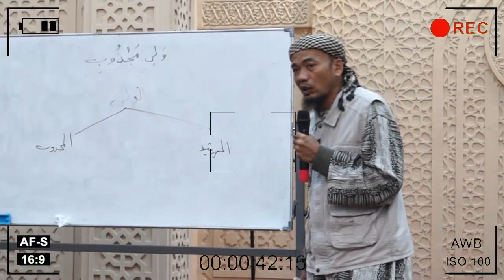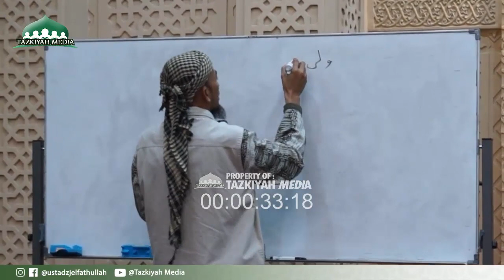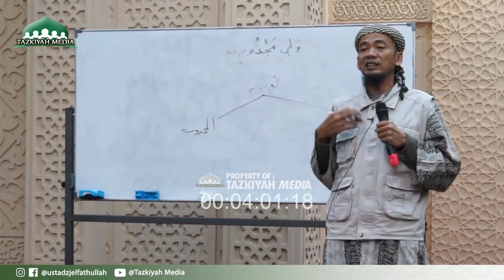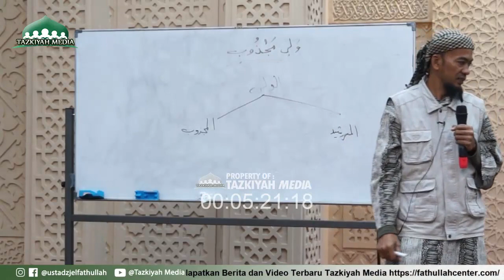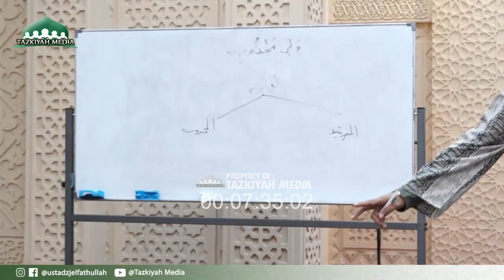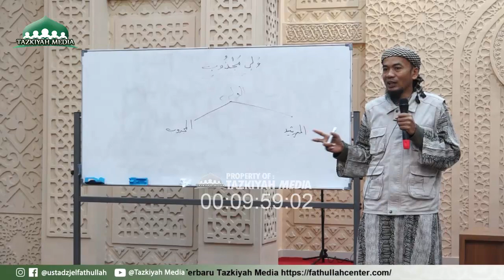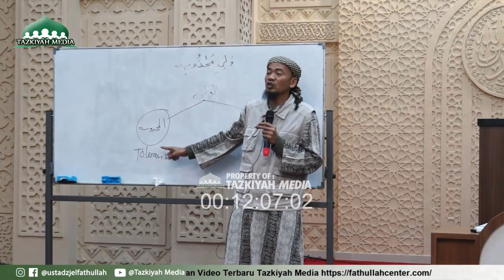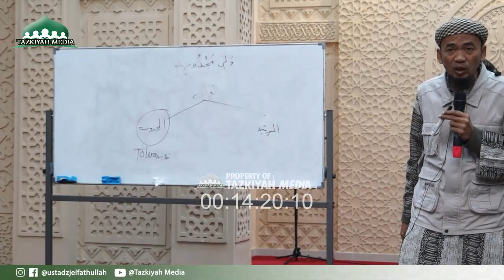G0BL0K‼️MAJDZUB BUKAN WALI YANG GILA~ membantah syubhat wali Allah yang gila. Ust Jel Fathullah,Lc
Simak dan tetap fokus penjelasan

Ustadz Jel Fathullah,Lc

Silahkan sebarluaskan dengan tetap mencantumkan link sumber. Jazakumullah khayran.